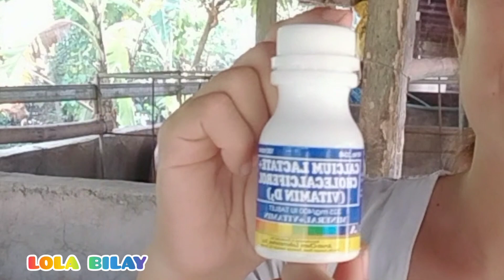CALCIUM LACTATE+ CHOLECACIFEROL( VITAMIN D3) MAGANDANG VITAMINA PARA SA ATING INAHING BABOY..